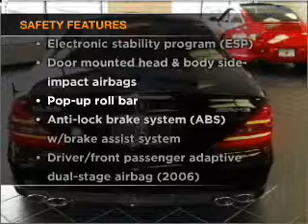2007 Mercedes-Benz SL-Class - W Atlantic City NJ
Year: 2007
Make: Mercedes-Benz
Model: SL-Class
Trim: SL55 AMG Roadster 2D
Engine: 8 cylinder Supercharged 5.5 liter
Transmission:
Color: Black
Mileage: 32197
Address:
7018 Black Horse Pike